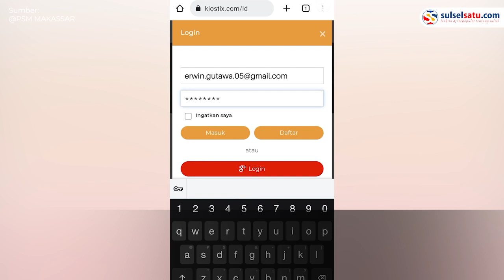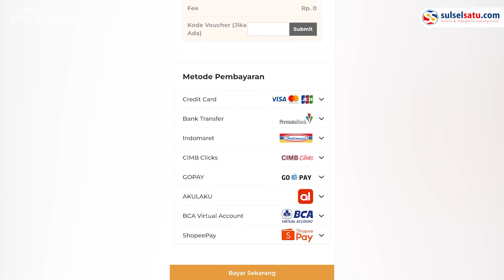Erwin Gutawa Beri Tutorial Membeli Tiket PSM Makassar vs Sulut United FCs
Pertandingan Liga 1 antara skuad PSM Makassar vs Sulut United FC akan berlaga di stadion Gelora B.J. Habibie Kota Pare-pare.

Bagi penggemar sepak bola dan Sporter Juku Eja pasti sudah tidak sabar untuk mendapatkan tiket nonton tim kesayangannya.

Ayam Jago Dari Timur akan melawan Sulud United FC yang bakal bertanding pada Senin, 6 Juni 2022 mendatang.

Jangan bingung untuk dapatkan Tiket PSM Makassar vs Sulut United FC kami akan tunjukan anda caranya.

Simak video tutorial dari @erwin05gutawa untuk membeli tiket PSM Makassar vs Sulut United FC melalui @kiostix.

Video tutorial tersebut dibagikan oleh akun Instagram resmi PSM Makassar.
Video terkini dan terbaru..